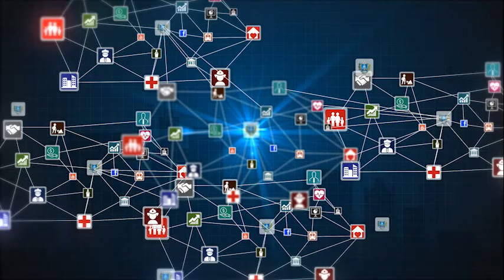Plenário debate os problemas com segurança pública em Anápolis Dia 08 08 2016